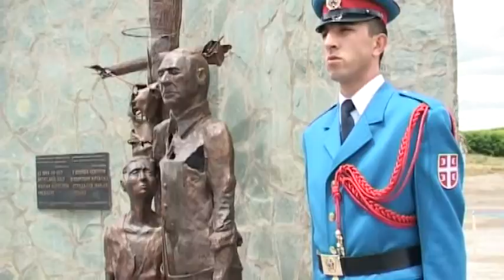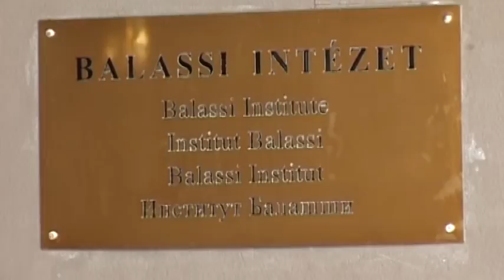2014 06 23 Július elején nyílik meg a Belgrádi Magyar Intézet